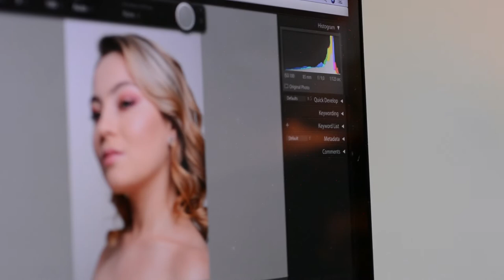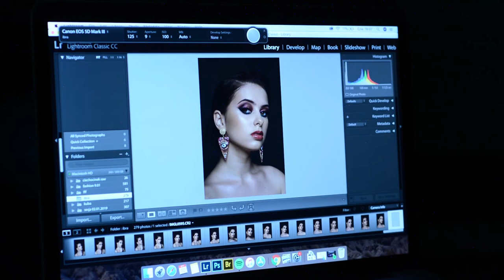Ibra MakeUp & Maquillage Art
Film backstage nagrany podczas sesji zdjęciowych, których efekty promować będą paletę do makijażu od marki Ibra.
Wizaż:
Alicja Gajewska / Ibra MakeUp
Edyta Ostafińska / Maquillage Art
Fryzury: Dominika Kot / Maquillage Art
Modelki: Paulina Raczek, Natalia Bigos
Fotograf: Radosław Ledwożyw / radophotography.pl